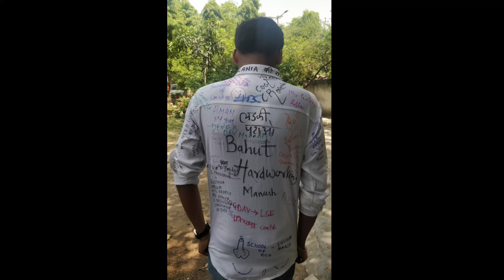Goodbye Class of 2022 | Scribbling Day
Scribbling Day April 28, 2022

Editing : Darpan Bhalla 1st Year